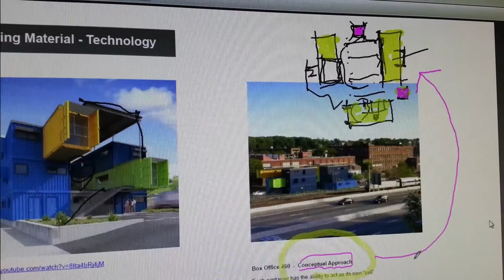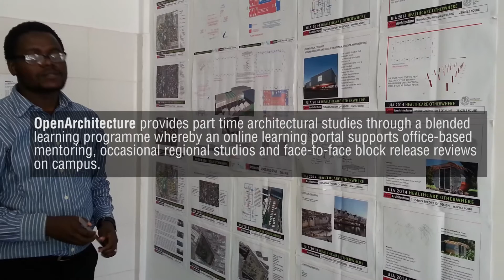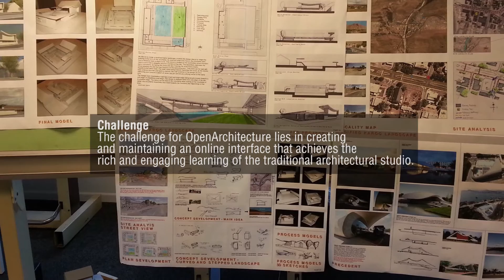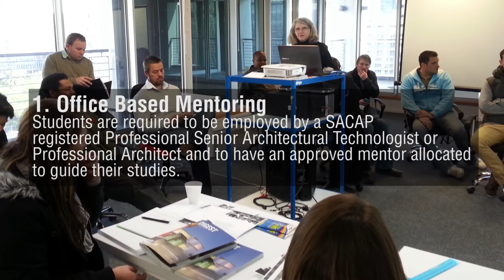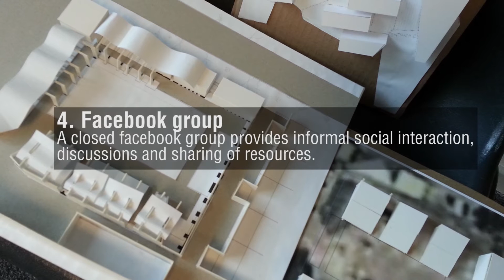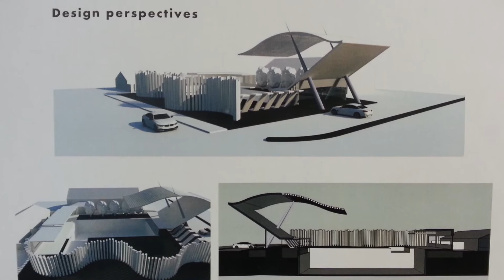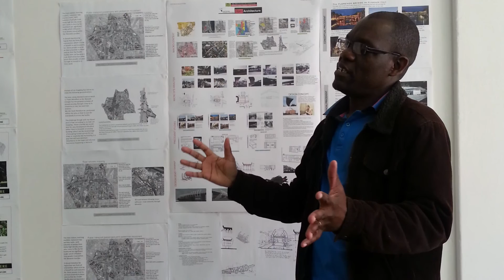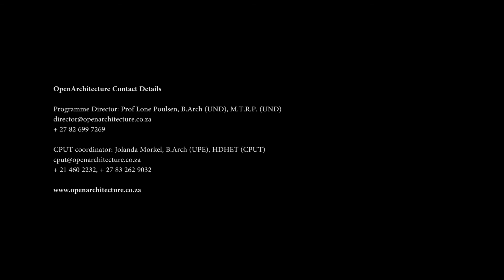Open Architecture - SAIA's Success Story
A SOUTH AFRICAN INSTITUTE OF ARCHITECTS (SAIA) INITIATIVE OFFERING AN OFFICE-BASED AND WEB-CENTRED ALTERNATIVE TO FULL-TIME STUDY

OpenArchitecture offers a part-time route to obtaining architectural qualifications, optimizing practice-based and online learning and is not bound to geographic location.